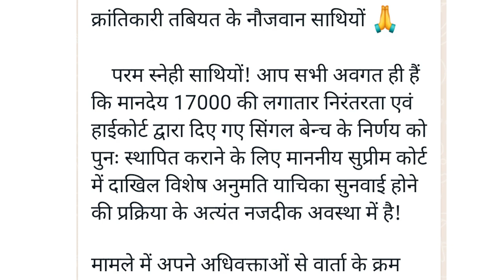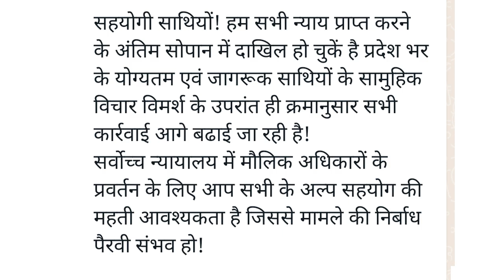अनुदेशक मानदेय 17000 बड़ी खबर | 17000 मानदेय अपडेट | सुप्रीम कोर्ट से सम्बंधित अपडेट